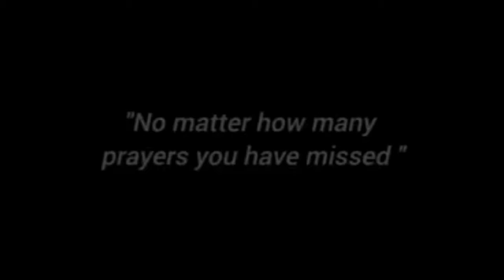Memes that are made for RAMADHAN 🤗😍 COMPILATION